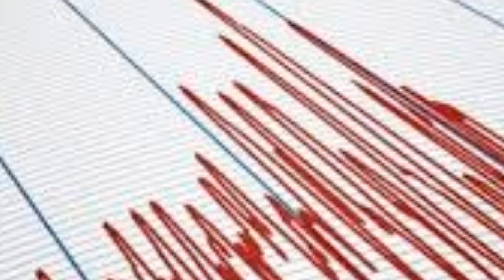KÖTÜ Haber! Korkutan Şiddetli DEPREM! SON DAKİKA Açıklaması